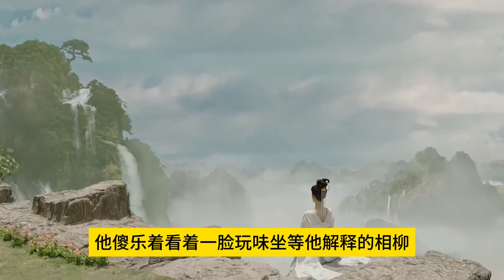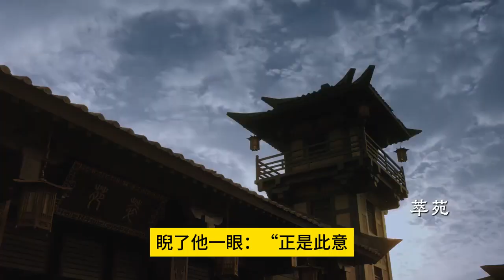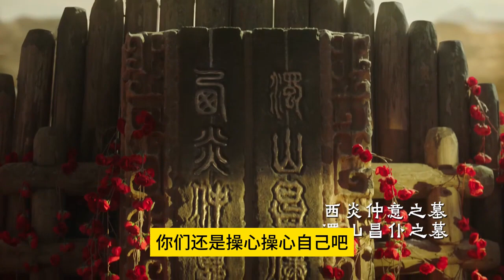夭柳正当时59集 小夭冲着他的背影呸了一声，俩人边聊边喝，小夭觉得自己灌了个水饱，耍赖就是不起来，相柳作势要走，小夭一下子扑到他的背上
长相思四位男主各有特色，可是我个人比较偏爱相柳，对他而言，他的结局了无遗憾了，可是我太意难平了，想满足私心，给他和小夭一个圆满的结局！